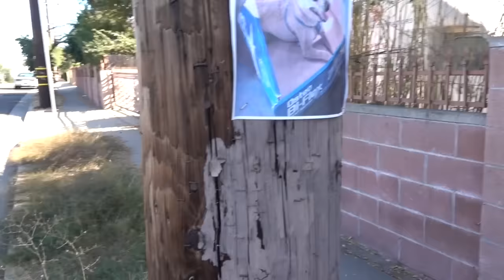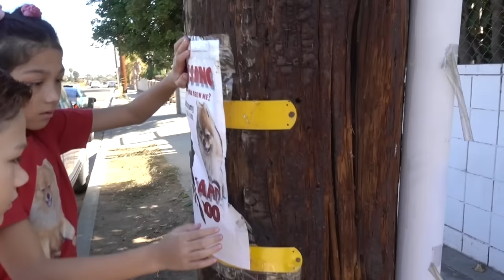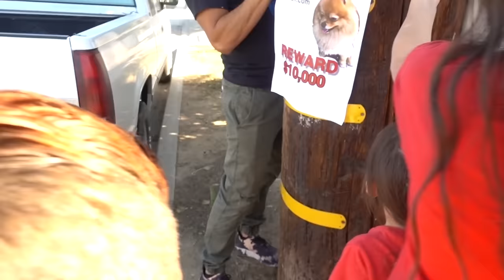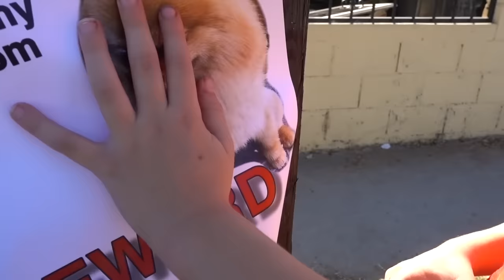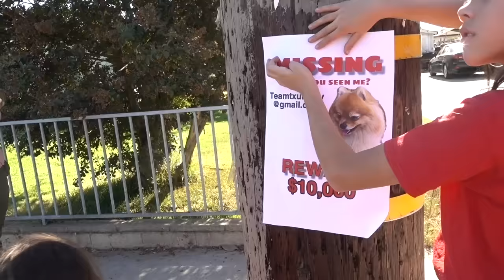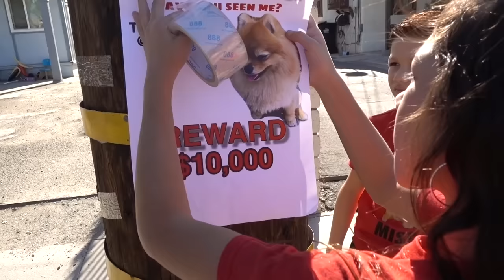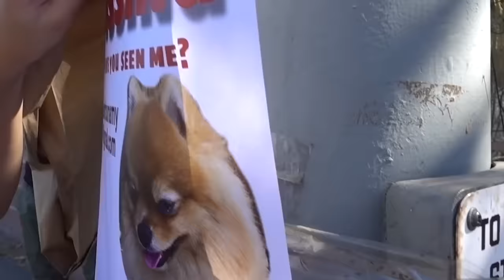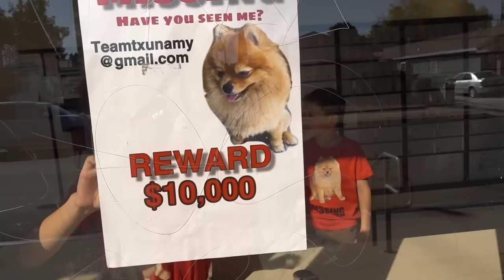Searching for March Pom Till We Find Him!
Seriously who ever is doing this has no heart. This has to stop!!

LOST DATE: FEBRUARY 21, 2018
NAME: MARCH POM
BREED: POMERANIAN
COLOR: DARK TAN/ORANGE
HOW BIG: VERY SMALL
EYE COLOR: BROWN EYES
HOW OLD IS HE: 2 YEARS OLD
GENDER: MALE
VERY PLAYFUL